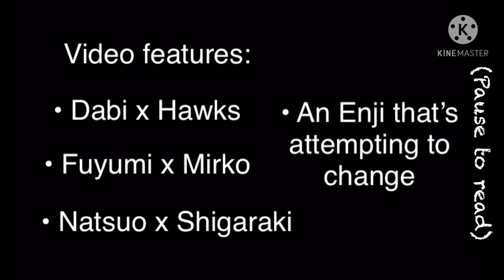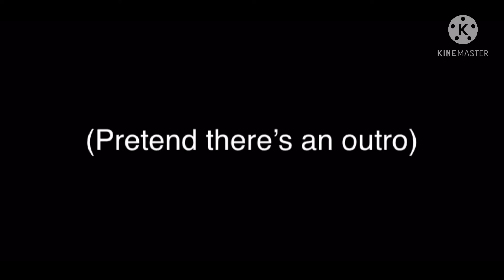Todorokis Meet their Future Selves |BNHA|my AU|read description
There’s a warning in the video but in case you decide to skip that part, I’m telling you here: There is a jumpscare at around 3:00. If you want to skip that part, skip to 3:06. Between the video and the description, there’s three warnings so don’t come crying to me about not properly warning people because I will laugh as I delete your comment.

Anyways, hiiiii! This is my first video, sorry there’s no intro or outro but KineMaster was acting up and I think it would have actually set my phone on fire if I tried to do anymore 😑.